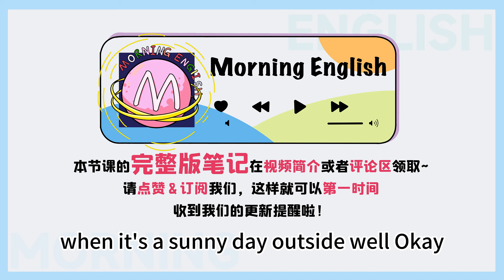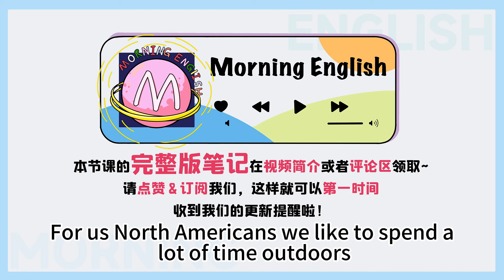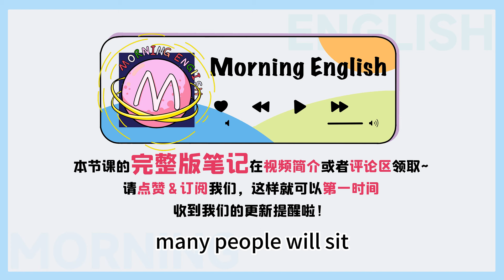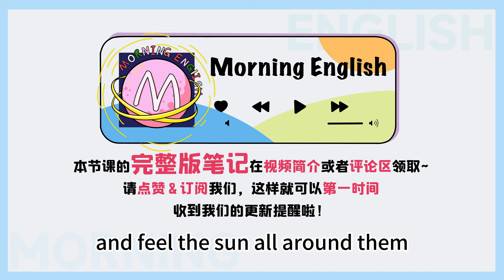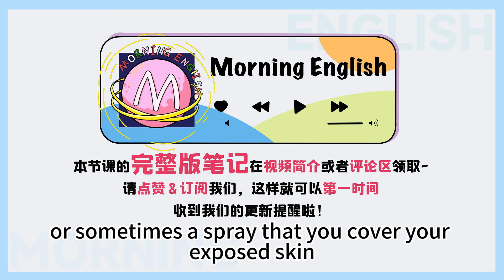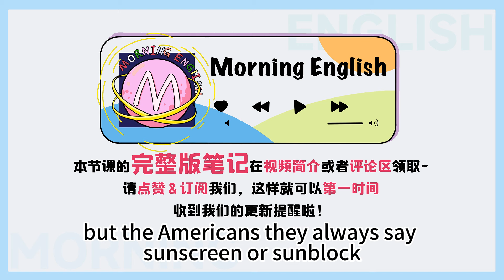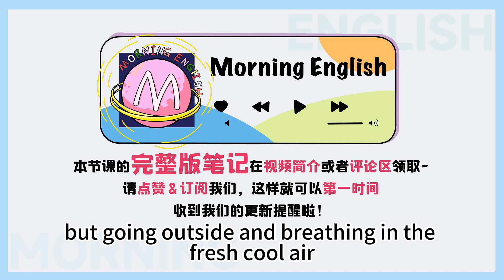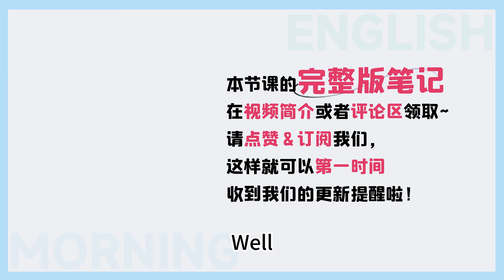「曬黑」英文咋說？千萬別說 black！